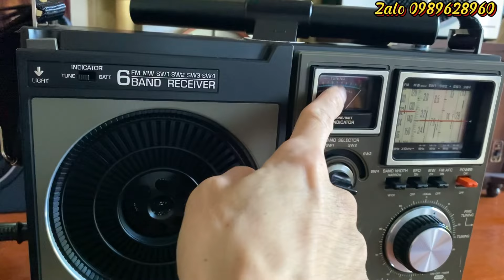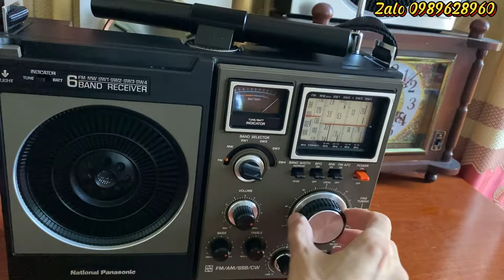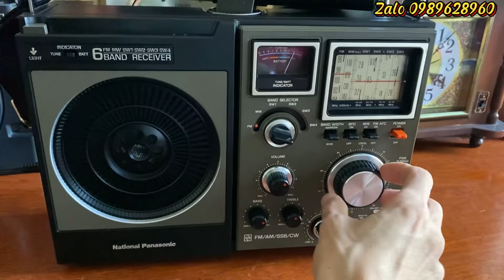(đã bán) RADIO NATIONAL RF 1188 DÒNG THUỶ QUÂN LỤC CHIẾN CỰC CHẤT - LẠI VỀ TIẾP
National quân đội rf 1188 lần đầu mới về ,các bác để ý có chút khác biệt về ngoại hình so với model 1180 .chất lượng thì y hệt nhau
Dòng này nghe hay bày đẹp đáng để sưu tầm
Với 6 băng tần sóng bắt cực nhạy .riêng fm nó mặc định 108
Lh e để biết thêm chi tiết
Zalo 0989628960